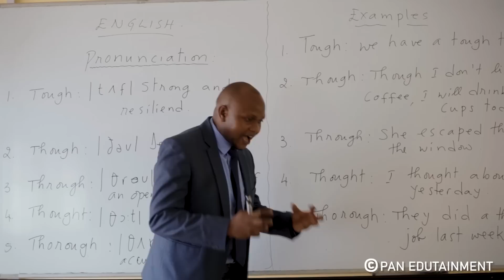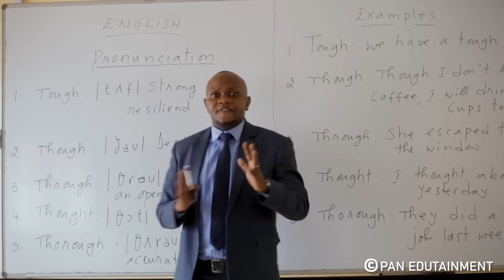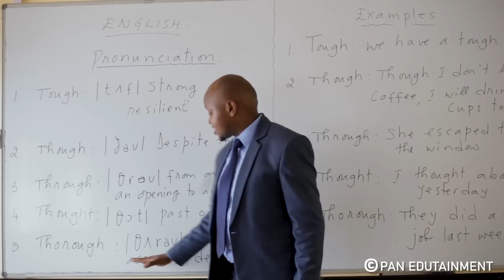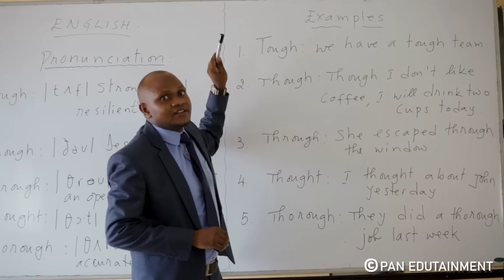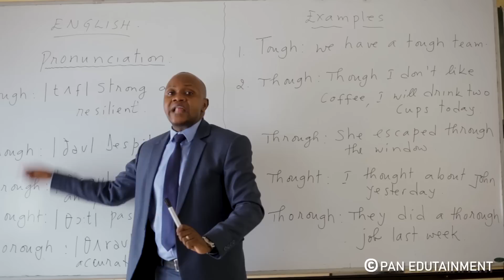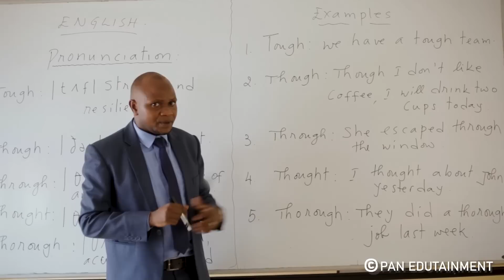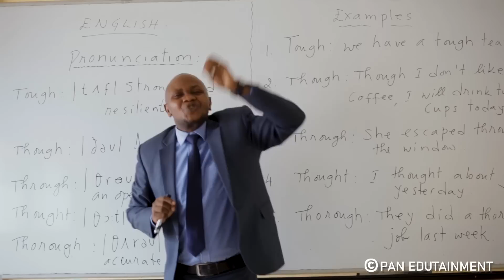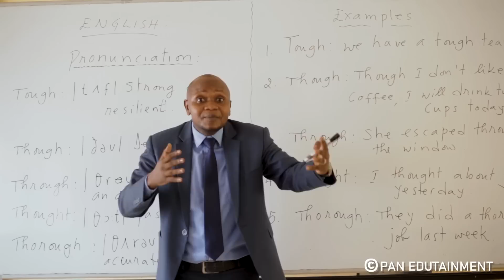Tough, though, thorough, through, thought.. |Ntiwamenya Icyongereza utavuze aya magambo neza.